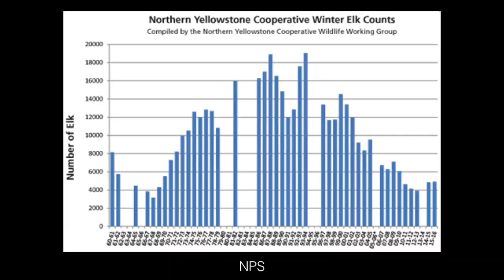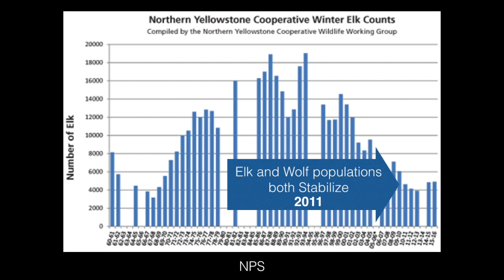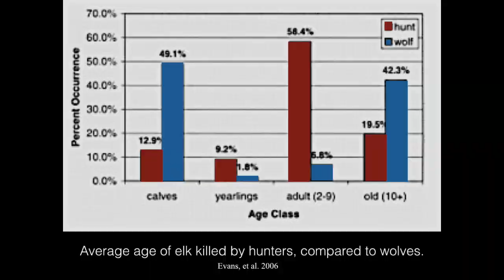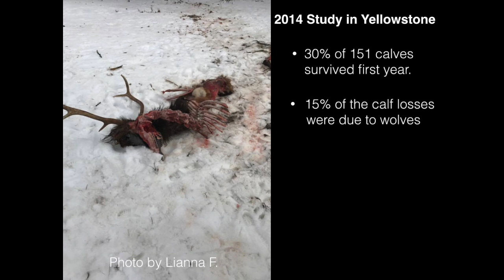Elk in Yellowstone